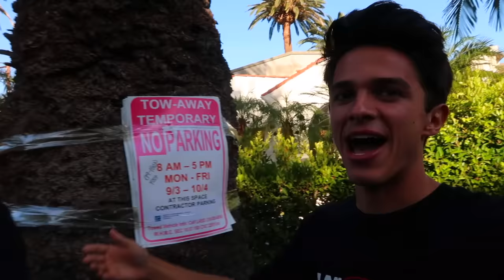I PRANKED ALL MY FRIENDS FOR AN ENTIRE WEEK!! | Brent Rivera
Like this video if you thought my pranks were good :) can we get 200k likes!?
and comment which prank was your FAVORITE!!

PEOPLE IN THIS VIDEO:
Ben Azelart - Instagram: @BenAzelart
Lexi Hensler - Instagram: @LexiHensler
Lexi Rivera - Instagram: @LexiBrookeRivera
Andrew Davila - Instagram: @AndrewDavila_
Daniel Smith (makeup artist) - @Danielzrotfl
Kayla Rios (girl in bed) - @kaylaa_rios
Davey Simmons - Instagram: @Daveysims_